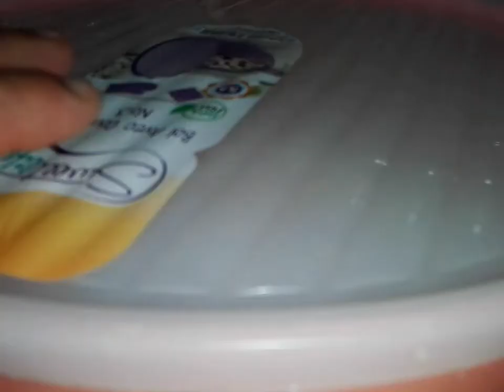بغرير ناجح 1000/100 ومن أول تجربة جربيه وفرحي عائلتك